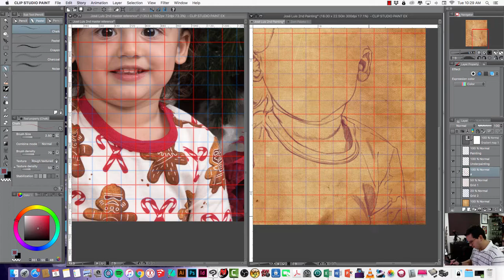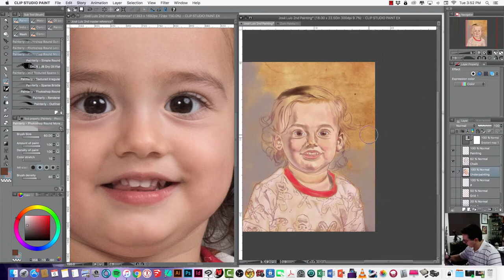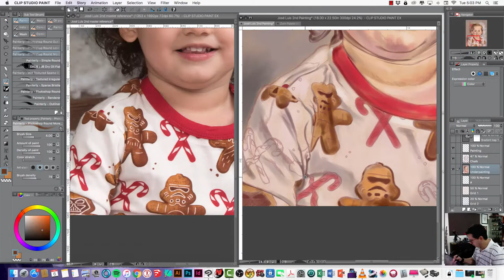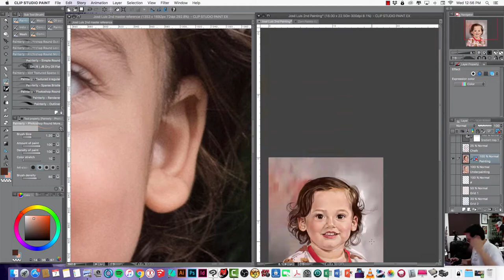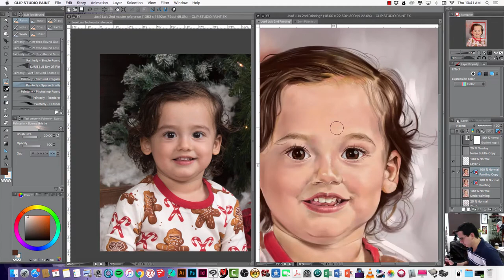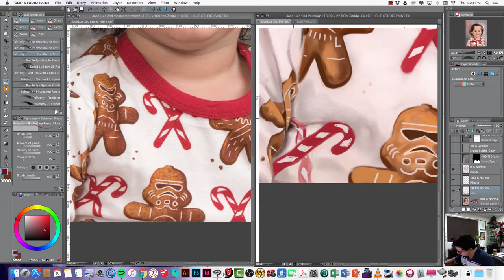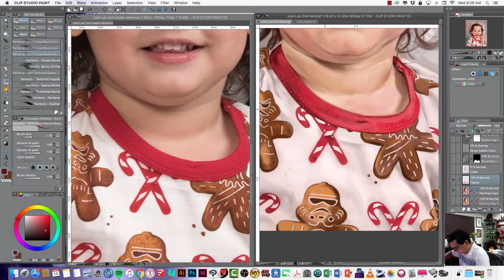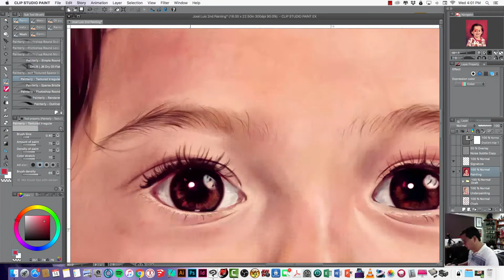José Luis 2nd Digital Painting Time-Lapse Video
Digital Painting Time-Lapse Video of my son Jose Luis. I'm planning on painting him every year for his birthdays.